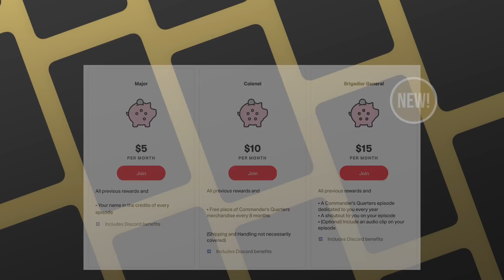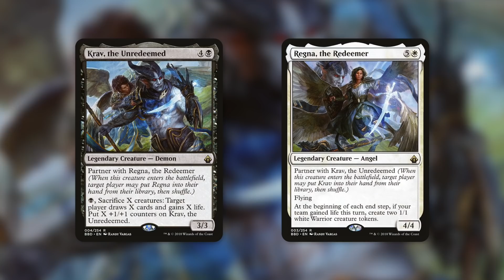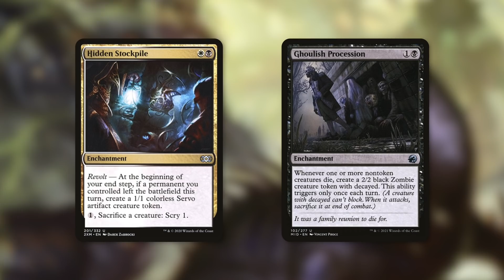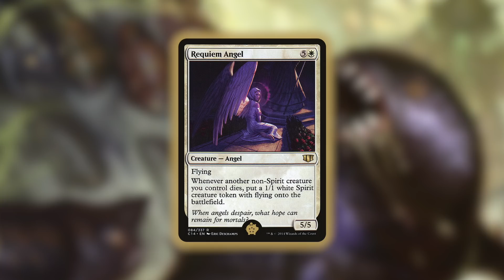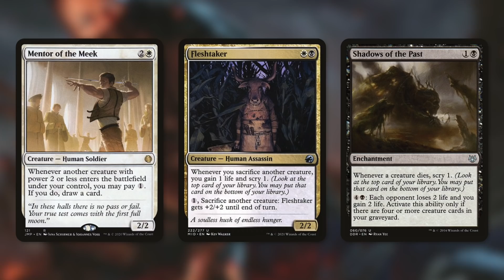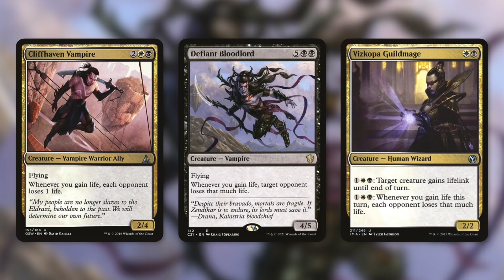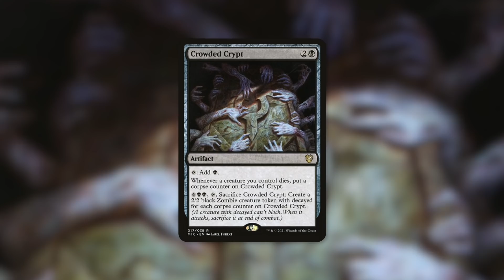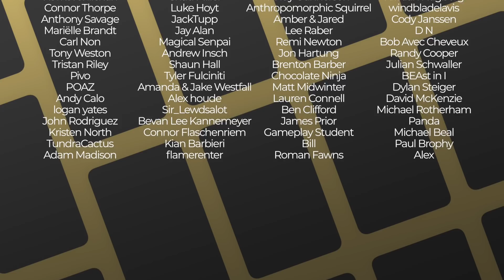The Powerful Power Couple! | Krav & Regna | EDH | Commander | Magic the Gathering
The Commander's Quarters is your Magic the Gathering source that helps you Command Your Budget! Get ready for the Powerful Power Couple with Krav, the Unredeemed and Regna, the Redeemer!